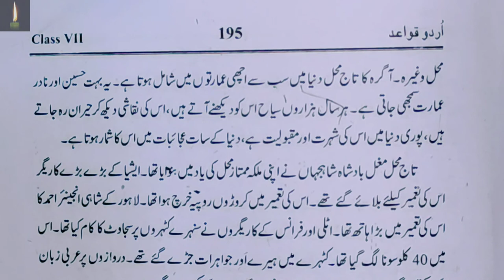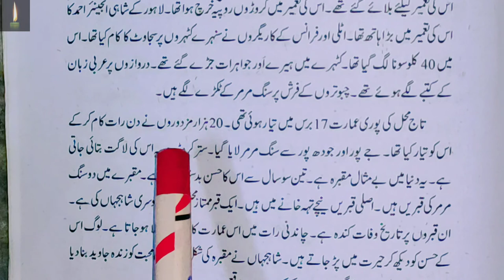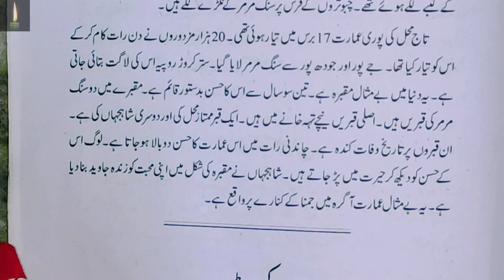Taj Mahal by Mughal Emperor Shah Jahan